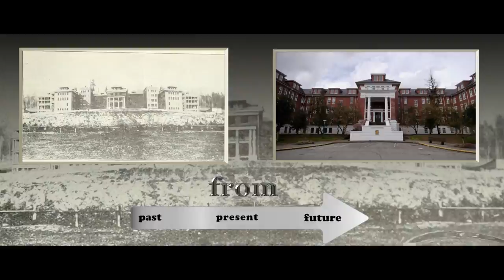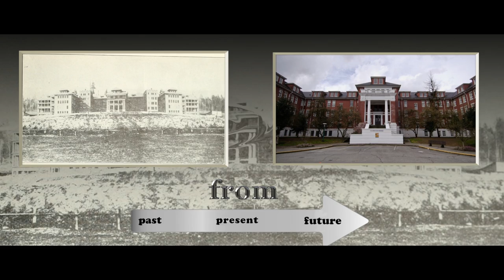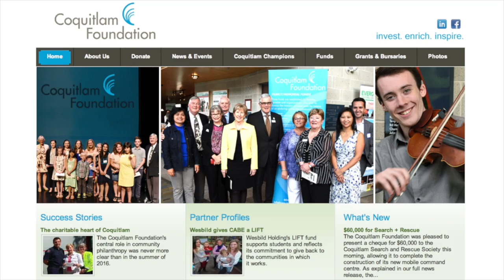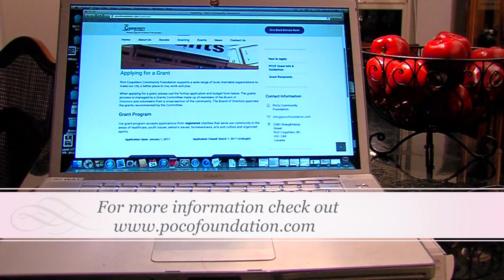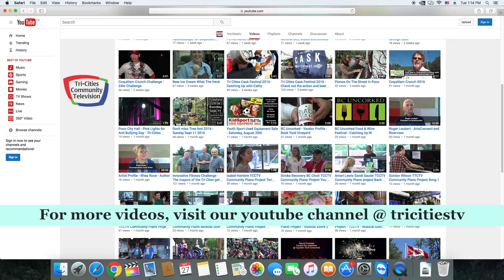Tri Cites Magazine March 2017 - Foundations, Riverview Lands, Mental First Aid, MMA & pets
Tri Cities Community TV (TCCTV) air's shows weekly on Shaw, Youtube and Facebook.  Our latest shows covers the following topics.

If you wish to keep in touch with our programming,  subscribe to our Youtube and Facebook channel @tricitiestv or check out Tri Cities Magazine and the Arts Connect shows on Shaw Cable 4.